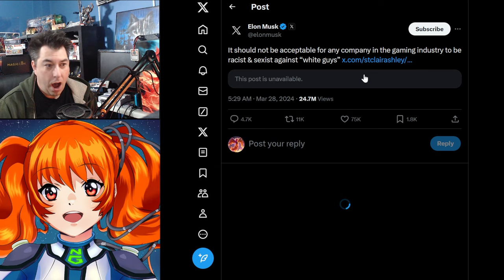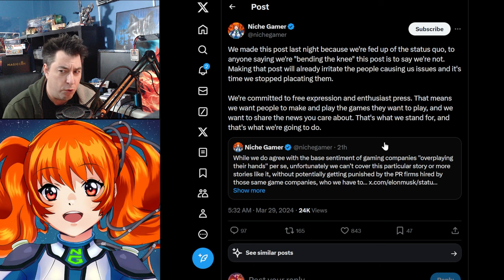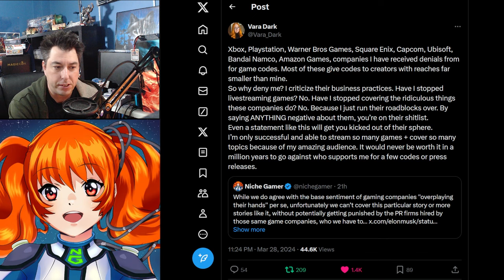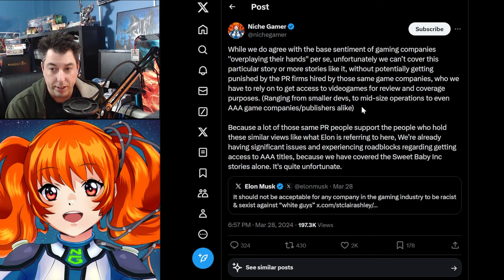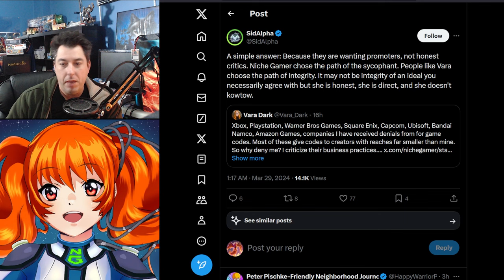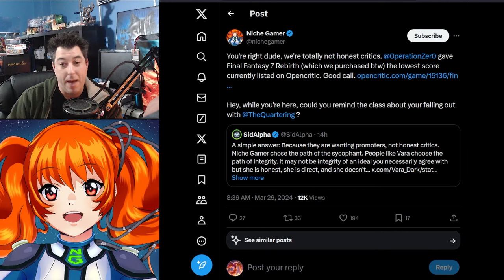Niche Gamer Review Site Gets SILENCED Over GamerGate As SidAlpha Gets Roasted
Niche Gamer, a well known and well regarded Gaming review and Video Game news site puts up a strange tweet to suggest they are being silenced over an Elon Musk tweet with regards to Companies discrimating "white guys"
Extra Life